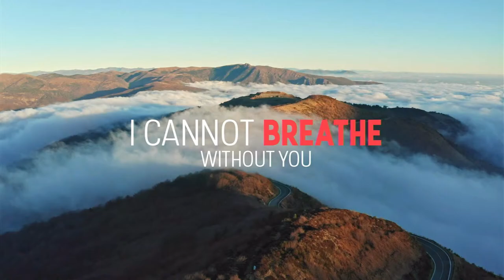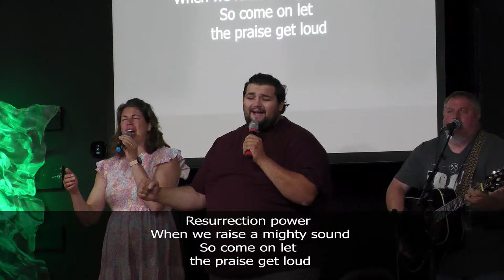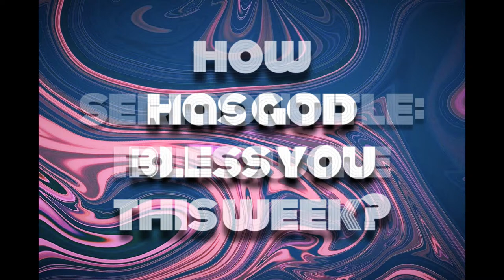Vision Church Sunday (Follow Me) 04/14/2024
Join us LIVE for a message from Pastor Scooter Murphy!

🗓UPCOMING EVENTS

🙏Please fill out this Salvation Card if you have recently given your life to Christ. We want to support you and would LOVE to connect with you!

Temple Wilson Facebook: @VisionChurchWilson

Temple Wilson Instagram: @VisionChurchWilson